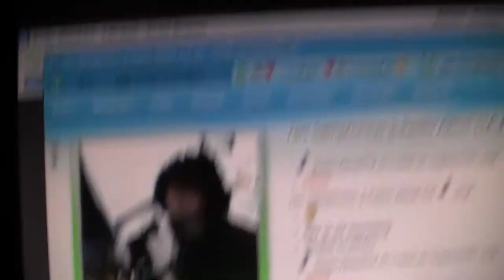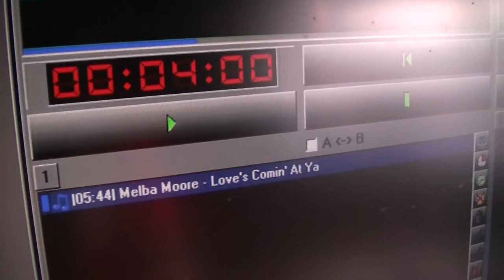Tony Manero in de studio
Tony Manero is en blijft onze disco classics man! Kijk mee bij hem in de uitzending.